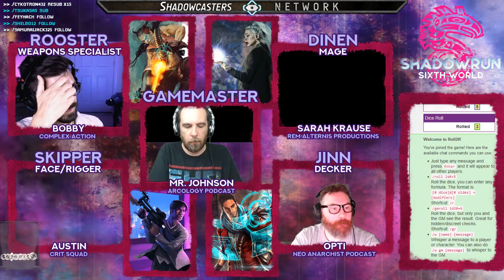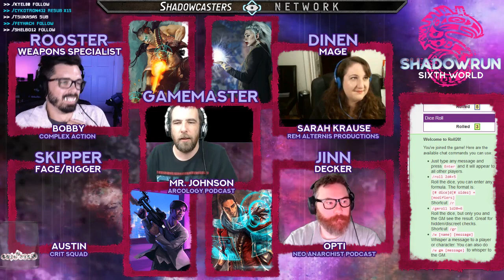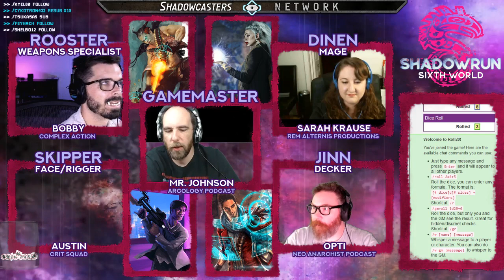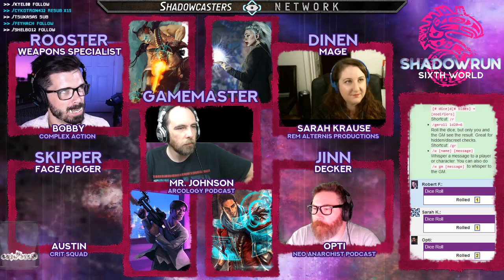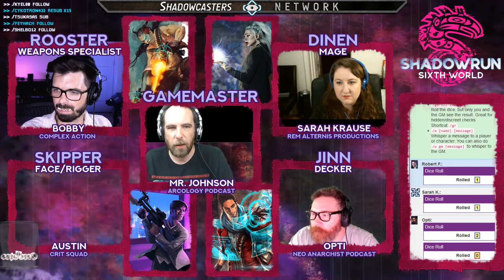[Shadowrun 6E] Exclusive Preview Game!!! | Ep. 8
An exclusive first look at the Shadowrun 6th Edition rules before they were released. The cast showcases the Shadowrun 6th Edition rules providing analysis and initial opinions of the game design.

Shadowrun 6th Edition is a tabletop roleplaying game published by Catalyst Game Labs and is set to release in it's full version at Gen Con 2019.

This show is presented by the Shadowcasters Network.

GM: Clifton Wright - @ArcologyPodcast
PLAYERS:
Bobby Frankenberger - @GMFunkytown
Sarah Krause - @Sarah_Marie_26
Opti - @Neo_Anarky_Opti